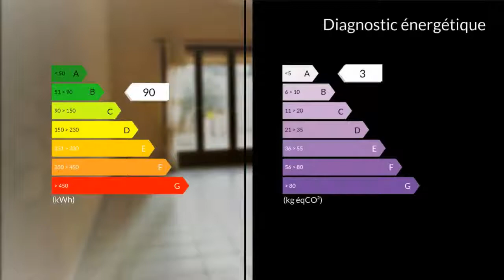A vendre - Maison/villa - Marignane (13700) - 4 pièces - 80m²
Située au calme dans un quartier très recherché de Marignane proche centre ville,écoles et commerces.Charmante maison de ville avec terrasse donnant sur un petit chemin forestier. Cette maison de type T4 comprend 3 chambres,une salle de bains,un séjour spacieux et lumineux et une cuisine équipée ouverte sur séjour et terrasse.Garage,climatisation.A voir rapidement!PORCU Roland 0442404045 Agent commercial indépendant du réseau national clairimmo Maxihome N° RSAC : 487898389 FCI